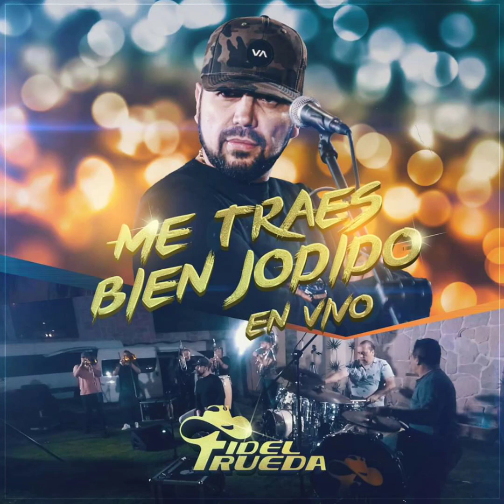Fidel Rueda - Me Traes Bien Jodido [EN VIVO]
Fidel Rueda

Me Traes Bien Jodido [EN VIVO]